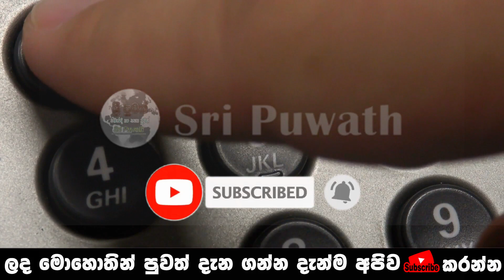BREAKING NEWS | Just Reported Special News Today hiru tv